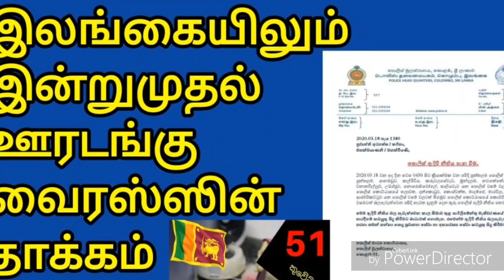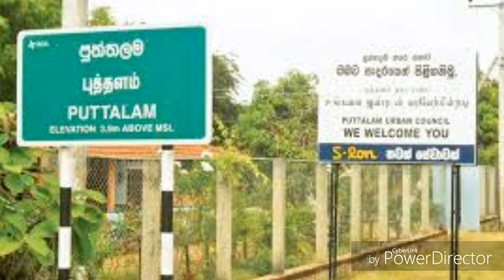Srilanka Tamil News | Colombo News | JAFFNA TAMIL TV | Today Srilanka Update Newd